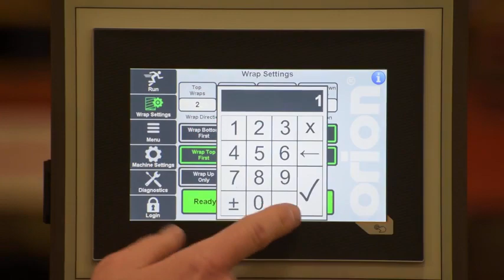Orion LPA Low Profile Automatic Stretch Wrapper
Flex A models eliminate the need for operators to attach and cut the stretch film. Simply place the pallet load on the machine, and pull a lanyard switch while backing away. The machine will perform the entire wrap cycle automatically without the need for an operator to tie the film tail to the load at the beginning of the cycle, and detach it at the end. This will greatly impact the efficiency of your stretch packaging operation by keeping your operators busy with other tasks while the machine is wrapping.

The Flex LPA Low Profile Automatic system has a 5,000 pound maximum load weight capacity. With an automatic wrap cycle for operator efficiency and a full surround deck to protect the turntable, this wrapping system is meant for the perfect blend of dependability and flexibility.

The Flex Series includes an automatic cycle to reduce labor, along with a structural steel frame for durability. Ensuring that the structure of the Flex Series is sturdy enough to handle all of the production requirements is imperative, that’s why the Flex Series is built tough. With an easy to load film from side, the portable automatic stretch wrapping system Flex LPA is the perfect solution for wrapping needs.